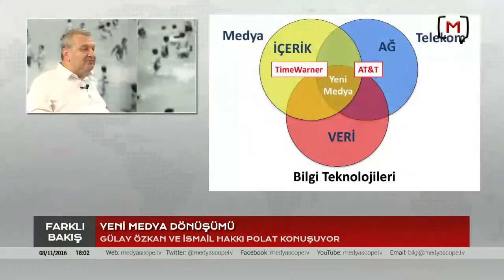Yeni Medya Dönüşümü - İsmail Hakkı Polat ile - Farklı Bakış 31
AT&T - Time Warner birleşmesi ile hızlanan yeni medya dönüşümünü konuştuk İsmail Hakkı Polat ile.